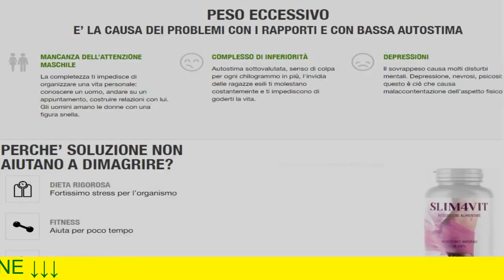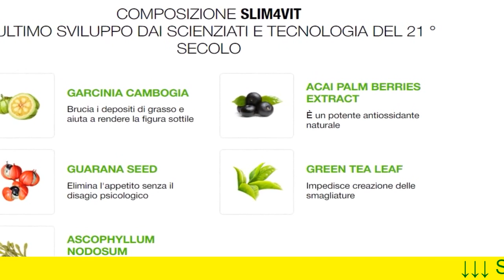Slim4vit Ingredienti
Slim4vit! - Preparato innovativo per dimagrire a 3 fasi fino a - 7 chiloogni settimana!
Giorno - attiva l’eliminazione dei grassi. Con una percentuale record del 150
bioritmi - cambiamenti periodici d’intensita e carattere dei processi biologici: lavoro degli organi interni, tessuti, cellule, attivita cerebrale, metabolismo.
Perchp un regime corretto durante il giorno e fondamentale per perdere attivamente peso?
crisi del ciclo sonno-veglia,
basso livello di ormoni brucia grassi, che vengono rilassati solo in determinanti momenti del sonno,
slimforvit - ссылка il bruciamento dei grassi si arresta completamente avviene un aumento di peso incontrollato!
stimola tutti i processi biologici necessari per perdere peso!
I componenti piu rari per la prima volta sono stati riuniti in un unica formula ultra attiva, che stimola tutte le reazioni biologiche necessarie per una perdita di peso facile, rapida e naturale!

stadio giornaliero:l’appetito cala vistosamente, aumenta il metabolismo, vengono consumate piu calorie
favorisce il calo dell’appetito
frutti di garcinia+ laminaria+ spirulina+ valeriana+ caffe verde+
Infatti stimolano l’eliminazione dei grassi cattivi dall’organismo partecipano alla stabilizzazione di metabolismo e processi ormonali.
Risultati degli studi: sulla base dei dati ricevuto da 10 000 persone che hanno assunto slim4vit per un ciclo di cura di 30 giorni
Miglioramento garantito di tutti gli aspetti della vita salutare: abbassamento e controllo del peso|aumento della capacita di muoversi grazie alla maggiore energia. Assenza di crisi e di desideri di mangiare cibi dolci. Comodita a livello psicologico. Il livello del colesterolo torna nella norma
E’ semplicemente impensabile! Raccomando questa aggiunta a chiunque ha deciso di smetterla con il grasso in eccesso e di liberarsene completamente! Slim4vit 100 sicuro e non provoca effetti indesiderati o reazioni allergiche ai componenti.
non ha effetti indesiderati, controindicazioni e non da dipendenza
Senza il tipico tornare del peso
evitate i falsi! 100 Di qualita garantita dal produttore